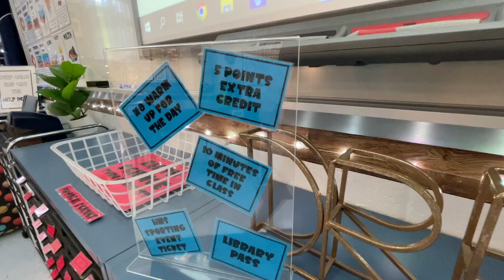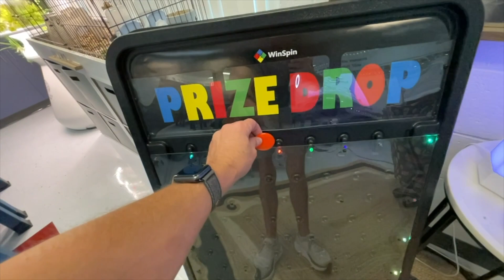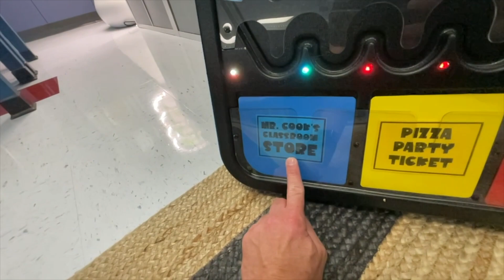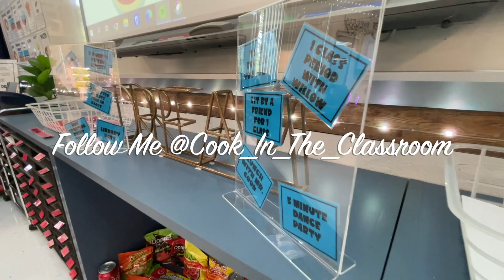Classroom Rewards Store Setup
Today I am sharing as I setup my classroom rewards store and how I am structuring my prize drop.